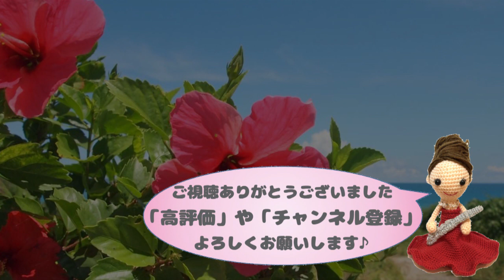【夏】伊藤康英/４本のフルートのための小組曲「四季」 ITO Yasuhide/ [The Four Seasons] Coral Blue Blues in Summer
こちらの楽譜を使用しました

Noteページ(YouTube動画のまとめなどを投稿しています)
[楽譜販売]
◆STORES 管楽器の楽譜★ふるすこあ